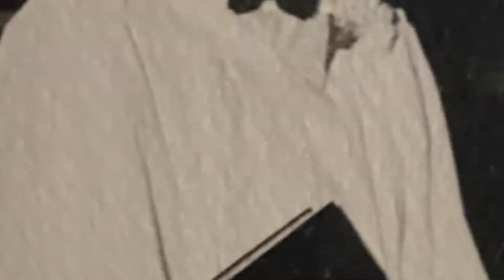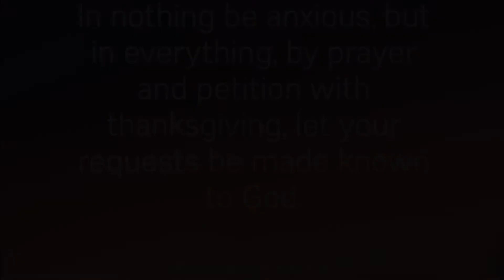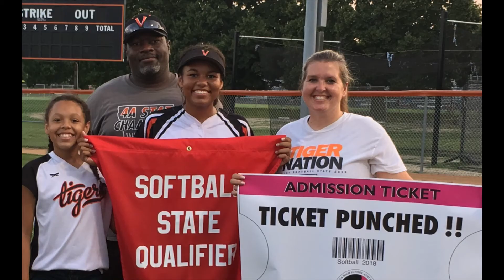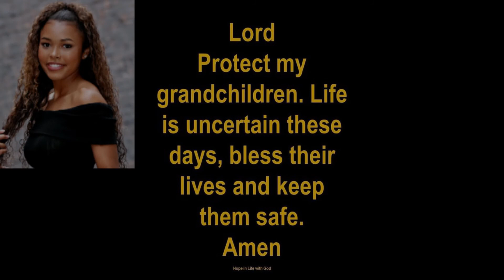2020 VFA Rickerts WDM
Family, West Des Moines, Rickert, Rocca, Spann, Grandchildren, love, marriage, God, virtual family album, Christmas 2020, In the Mood, Hey Paula, December 63, Staying Alive, True Colors